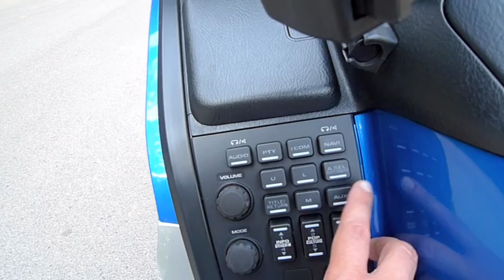Honda GL1800 Gold Wing (ENG)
Does the facelifted Gold Wing stand a chance against BMW K1600 GTL?